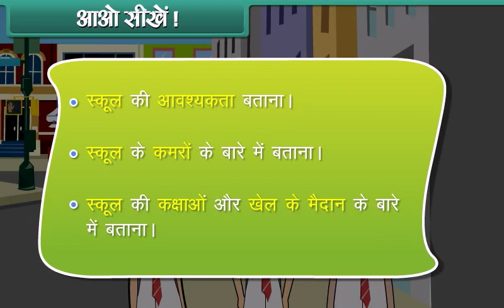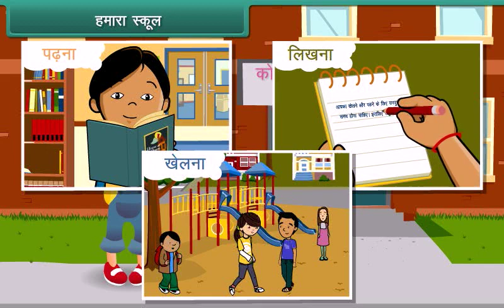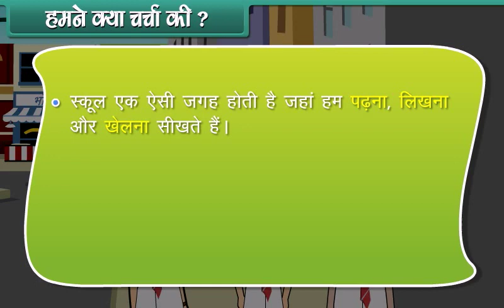Our School |(हमारा विद्यालय)| LKG | UKG| General Knowledge | Educational Videos for Kids